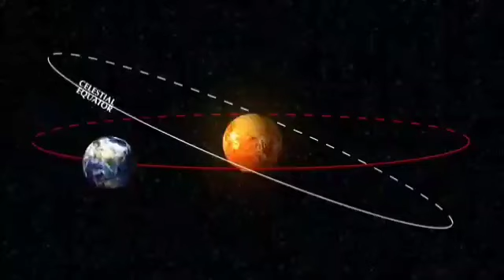@@ಕೇರಳದ ಕನ್ಯಾಕುಮಾರಿ ಪ್ರಸಿದ್ಧ ದೇವಾಲಯದ ಇಂಚು ಇಂಚು ಮಾಹಿತಿ it is a good place and tourism@@@@